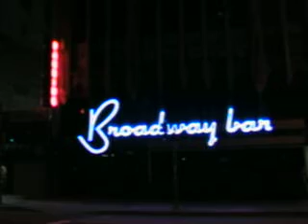Orpheum Theatre Neon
Neon lights on the Orpheum Theatre